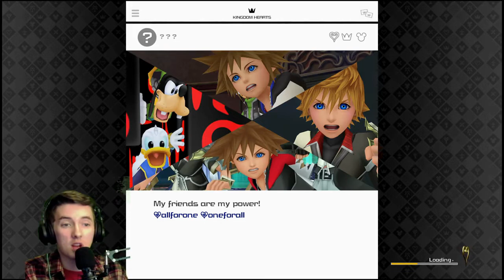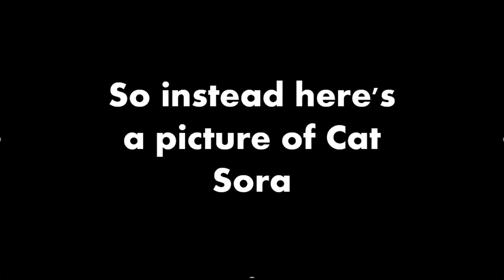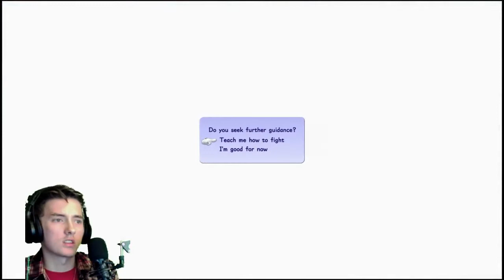The First 15 minutes of Kingdom Hearts III Gameplay Cinematic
Re-upload. Apparently I can't show copyrighted material :/

I’m a 20 year old dude. I enjoy gaming and I want other people to enjoy it with me. ❤️

I make videos and LetsPlays for fun. But once I get 1,000 subs I’ll be doing it for dat sweet ad revenue.

DM me with video ideas and I’ll give you credit!!

My PSN is Mackinley_Z  Let’s duo on something my dudes